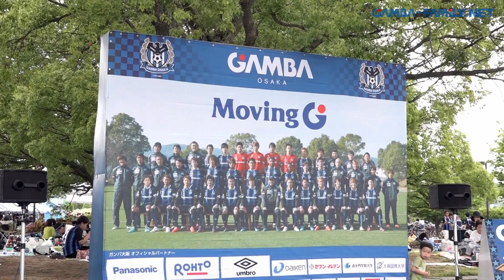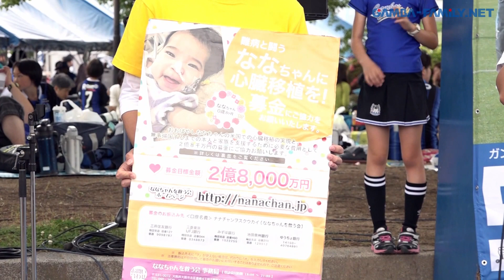2015年6月7日 1stステージ【第15節】 ヴィッセル神戸戦 密着レポート